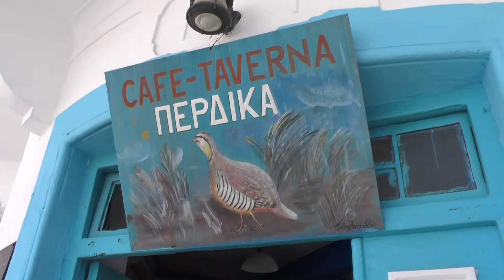Karpathos Aperi, Menetes, Arkassa, Othos, Volada